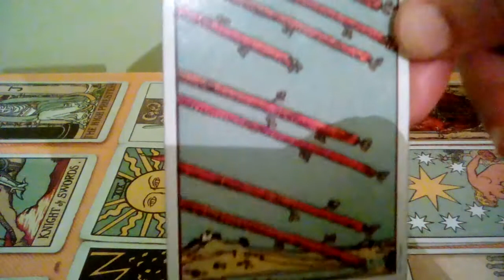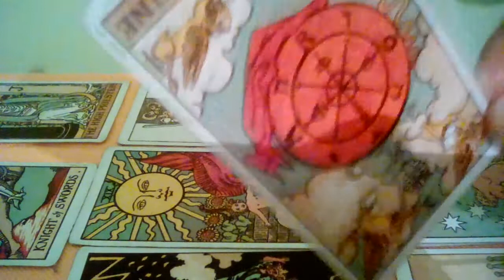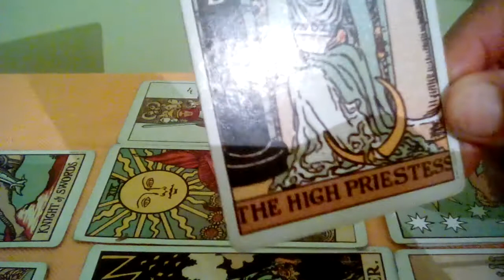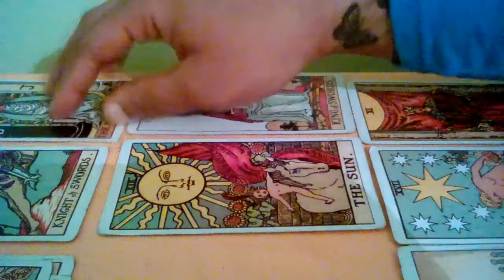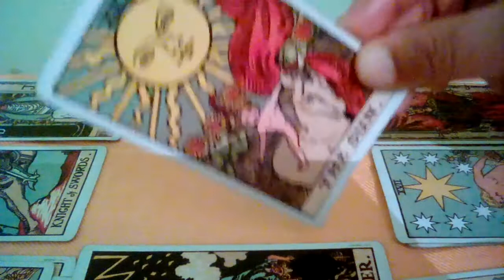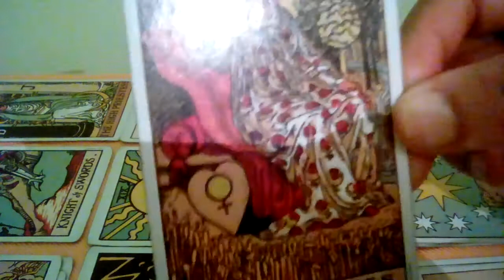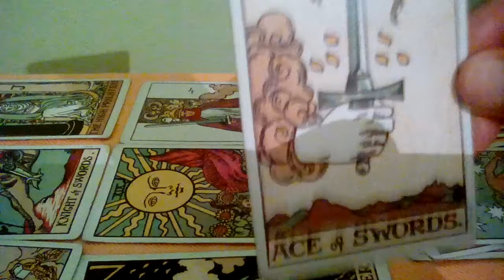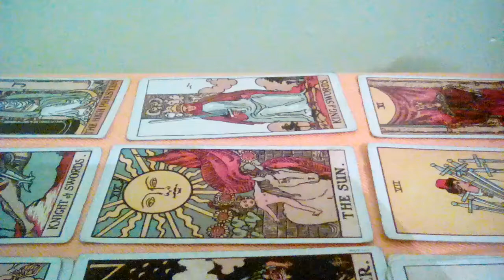🌸Capricorn *2019* YEARLY LOVE AND GENERAL READING 🌸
This reading is for Capricorn sun,moon,rising,mars and Venus.✨✨

🎊I will be currently open to do personal reading

❗️PLEASE NOTE THAT WITHOUT PAYMENT FIRST THEN I WILL NOT BE ABLE TO DELIVER YOUR PERSONAL READING❗️

🦋 SOME SERVICES ON OFFER FOR PRIVATE READINGS 🦋

*ASK ANY QUESTIONS 🚨EXCEPT HEALTH RELATED 🚨

*HOW DOES HE SHE FEEL ABOUT ME PAST/PRESENT/FUTURE*

*21 GYPSY CARD SPREAD PAST,PRESENT,FUTURE /GENERAL/LOVE *

*HOW DO THEY FEEL ABOUT ME NOW*
*10 minutes reading is £11.00
*20 minute reading is £22.00
*30 minute reading is £33.00
*45 minute reading is £44.00
*50 minute reading is £55.00
*1 hour reading is £101.00

❗️PLEASE ALSO NOTE THAT THERE MAY BE A CHARGE ON YOUR PURCHASE DEPENDING ON WHICH PART OF THE WORLD YOU LIVE IN❗️

             🦋ASTROLOGY SERVICES 🦋

* AN INDIVIDUAL BIRTH-CHART PERSONALITY DESCRIPTION FOR YOURSELF OF SOMONE ELES *  (BIRTH TIME WILL BE PREFERRED OR AN IDEA OF THE TIME IF YOU DO NOT KNOW *£11.00

*COMPATIBILITY REPORT FOR YOU AND ANOTHER PERSON * (NEED BIRTH TIME OR AN IDEA OF A BIRTH TIME FOR THIS REPORT)£13.09

*WHATS YOUR LOVE STYLE * £6.00
*WHATS THEIR LOVE STYLE * £6.00
*WHAT SORT OF JOB SHOULD I DO* £6.00

*HOW WILL THE PLANETS AFFECT ME THIS YEAR *£6.00

     🔮WAYS TO GET YOUR READINGS 🔮

IF YOU FEEL AS THOUGH YOU NEED MEDICAL ASSISTANCE REGARDING YOUR SITUATION PLEASE DO NOT HESITATE TO TO SEE A DOCTOR IMMEDIATELY,I WILL NOT BE HELD RESPONSIBLE FOR THE ACTIONS THAT YOU TAKE MOVING FORWARD,AS ULTIMATELY YOU HAVE THE LAST DECISION AS TO WHAT HAPPENS IN YOUR LIFE.